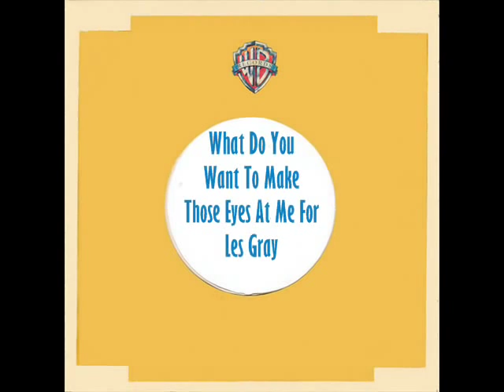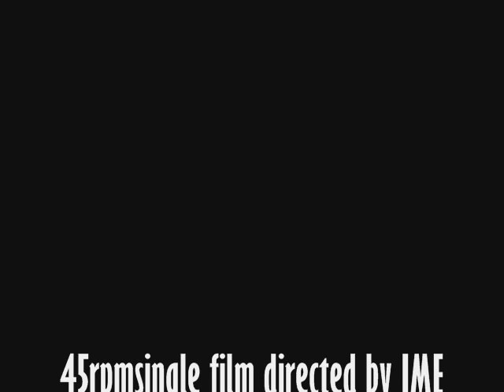What Do You Want To Make Those Eyes At Me For - Les Gray ( of Mud ) ( 1977 )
Non-charting single from 1977 for Mud lead singer Les Gray , it was the follow up single to his minor UK hit A Groovy Kind Of Love.
The song was written in 1916 . In 1959 it became a UK number 1 hit for Emile Ford & The Checkmates ( the last number 1 of the fifties and the first of the 60s ) and in 1985 was a number 5 Uk hit for Shakin Stevens